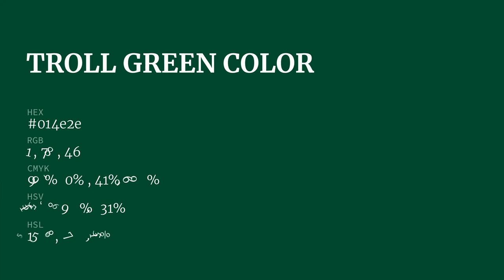Troll Green color 014e2e hex color - Green color - Warm color 014e2e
What color is Troll Green ? 014e2e hex color - Green color - Warm color 014e2e

Hex 014e2e Color Code is also known as Troll Green color.